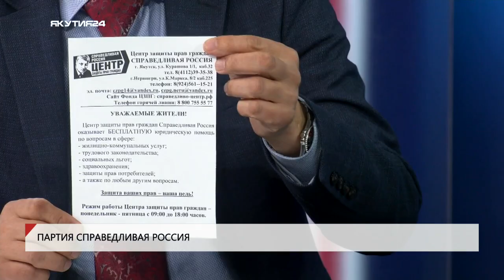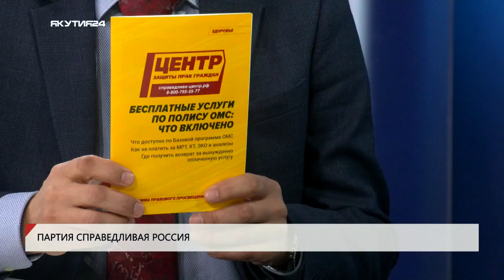Как работает центр защиты прав граждан партии «Справедливая Россия — Патриоты — За правду»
В сентябре нам предстоят выборы в Государственное Собрание (Ил Тумэн) Республики Саха (Якутия), Якутскую Городскую Думу, в главы и депутаты органов местного самоуправления. В списке партий, неизменно принимающих участие в очередных выборах, включена партия «Справедливая Россия». О партийной деятельности регионального отделения партии рассказал руководитель центра защиты прав граждан партии «Справедливая Россия — Патриоты — За правду» Михаил Филиппов.